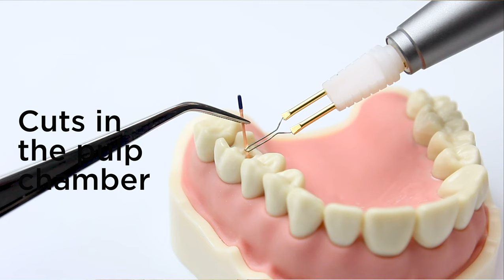GP Cut Gutta Percha Cutter - Practicon Dental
Practicon's Product Spotlight on the GP Cut Gutta Percha Cutter
Cordless GP Cut!

GP Cut Gutta Percha Cutter Cordless GP Cut works fast—inside the pulp chamber
Cut gutta percha quickly, cleanly, and safely within the pulp chamber with the cordless GP Cut Gutta Percha Cutter. Hold the power button for one second and the tip will reach up to 1,000°C. Release the button, and the tip cools down in less than one second. Bendable, flexible tips come in three sizes: large (2.0mm wide), medium (1.2mm wide), and small (0.5mm wide).